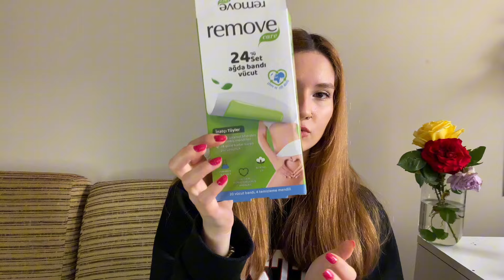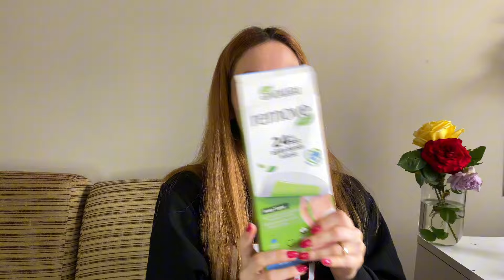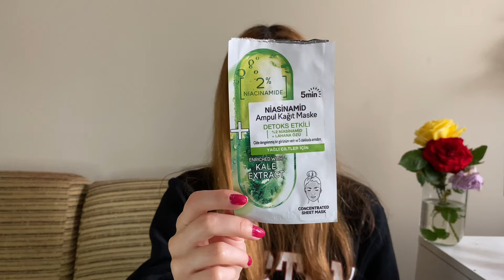BİTEN ÜRÜNLERİM⁉️🗑️/SEVDİKLERİM👍🏻SEVMEDİKLERİM👎🏻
Herkese yeniden merhaba kanalıma hoşgeldiniz🩷 Bu video da sizlerle birlikte bitirdiğim ürünleri inceliyoruz. Sevdiğim ve sevmediğim ürünleri sizlerle paylaşıyorum. Umarım severek izlersiniz💜